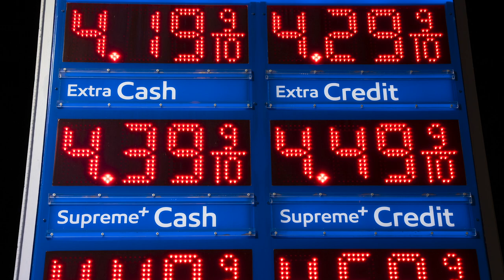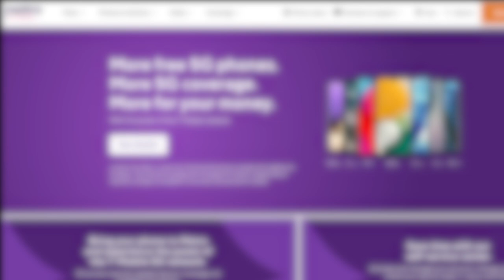Convenience Fees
Convenience fees are anything but convenient for you. Dale explains why companies can get away with charging you extra money for paying a bill, and how you can avoid paying convenience fees.